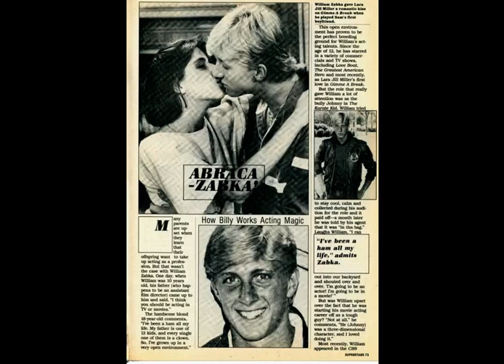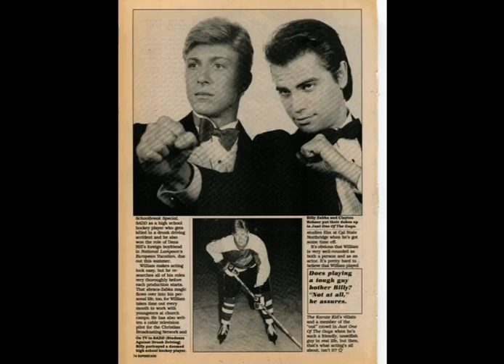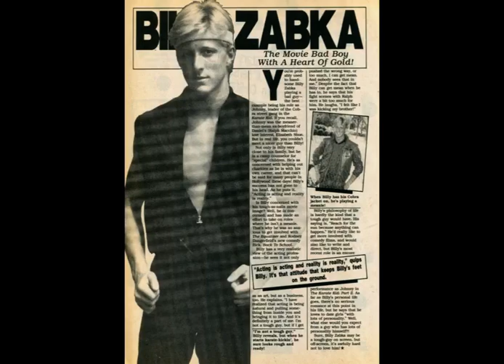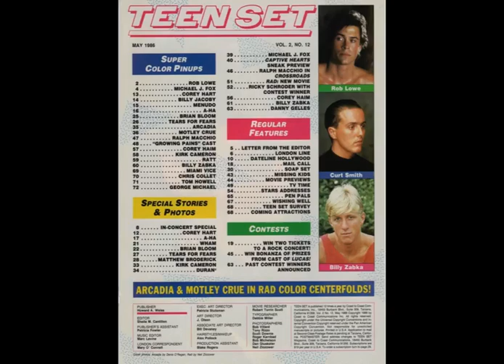William Zabka Fan Tribute(704)